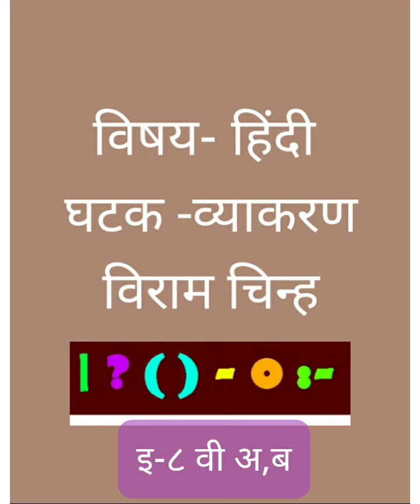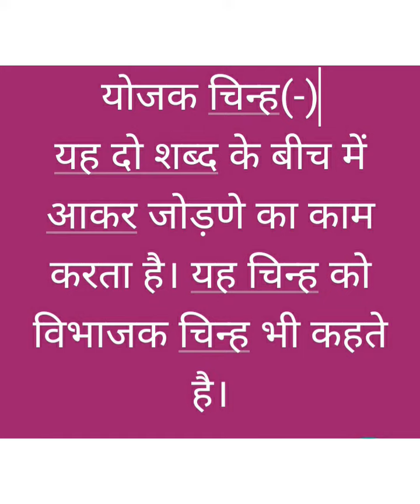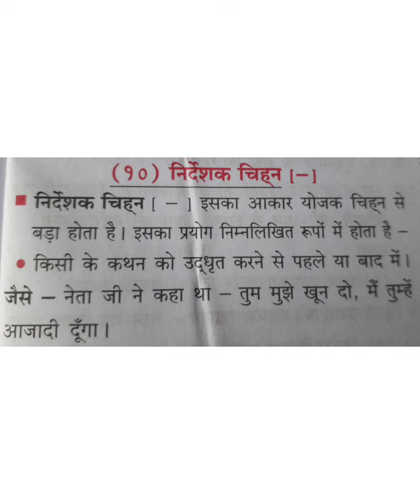1 July 2020